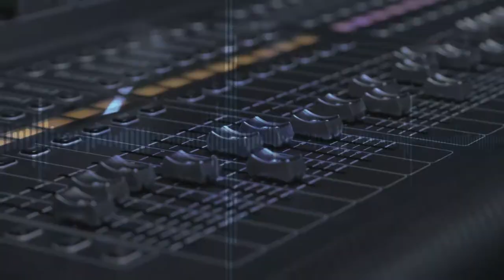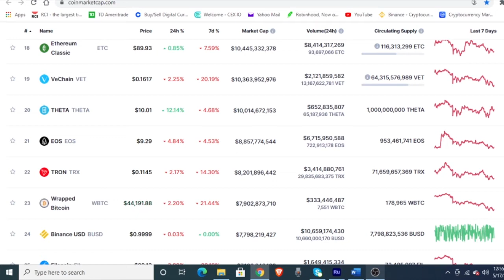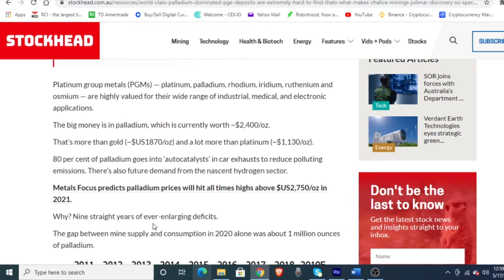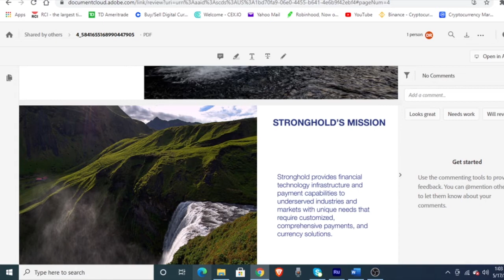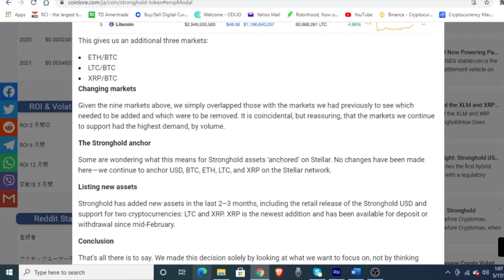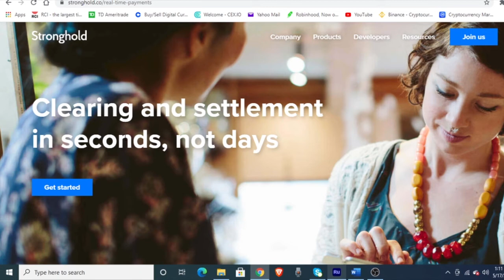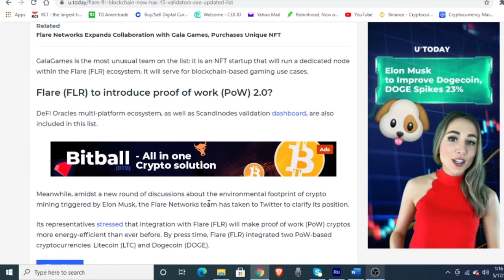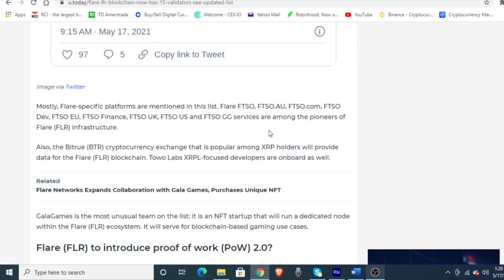Stronghold Partnership with Flare Networks?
Coinmarketcap.com

Twitter Mention: @wootraderS - @strongholdpay - @StellarOrg

Production:
XRPhy, Kevin Martin Los-van ES

Voice:
XRPjoe

Thumbnail created on Canva with canva.com